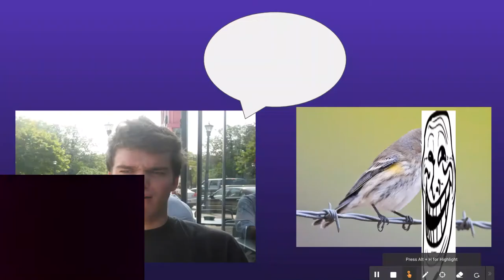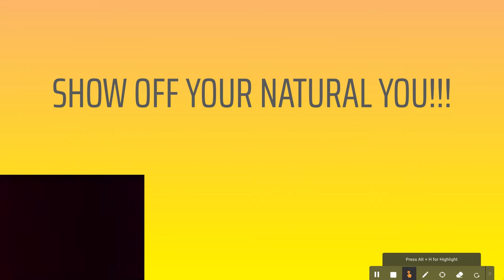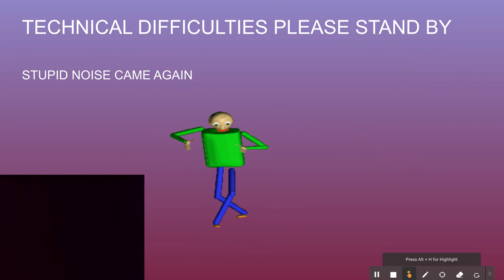Kero Kero Bonita Flamingo - But With Pictures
If we reach 50 subscribers with 800 views we will do a face reveal so wish us luck!